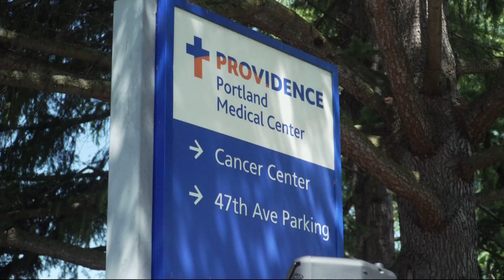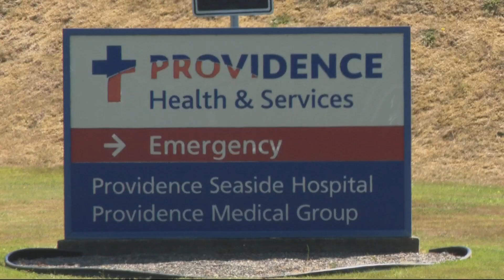Providence violated Oregon law by bringing in 'professional strikebreakers,' union says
ONA pointed to Providence's use of workers from an out-of-state agency specializing in "labor disputes" as a violation of Oregon law.